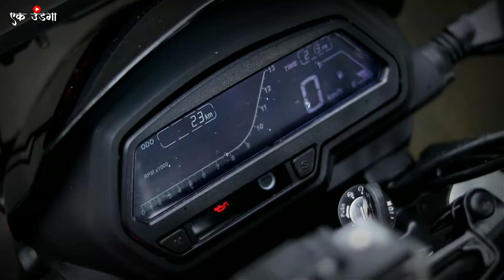एक उंडगा New family member 😍. Dominar 250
एक उंडगा